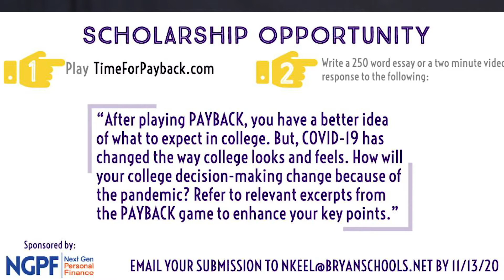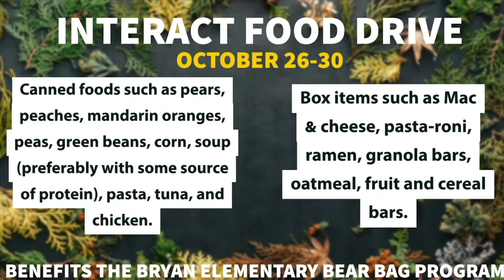Announcements - 10/28/20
Fall play tickets are on sale yesterday in the high school office! All tickets are $5 so come to support your classmates as they take the stage in The One Act: The Play that Goes Wrong!  Watch Ethan Psurny fall on his face and  Parker Rosebrook get stepped on- multiple times! You name it,it goes wrong in this hilarious slapstick comedy! The show opens November 12!

Any student interested in winning twenty five hundred dollars ? Here is your chance. All you need to do is write a 250 word response to the writing prompt on your screen. To submit, just use the Google Form found in the description of this video. See Mr. Keel for more details.

Varsity Football players and Cheerleaders please stop in the Athletic Office to pick up your vouchers for Friday's game!

Tomorrow will be Wear Red Day in support of drug prevention and healthy lifestyles. Wear all your red gear to help you class win Battle of the Classes. The food drive continues through Friday, here is Interact with more information.

Only you can make it a great day, Bryan City Schools!